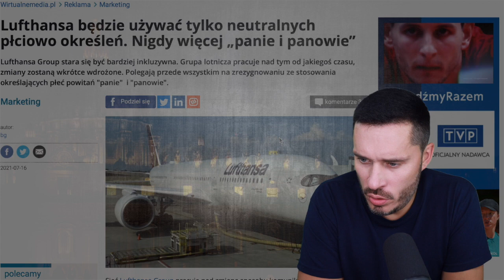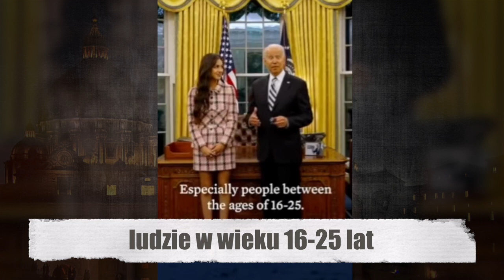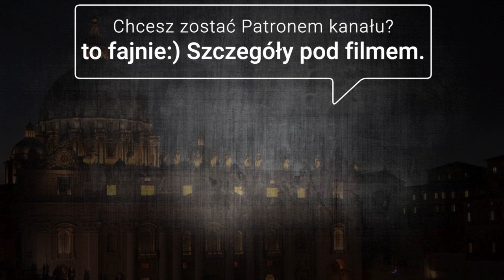SPRAWKI - Nowy Emotikon, Nagroda dla Księcia Harrego, Msza w Rycie Indyjskim i inne...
Wsparcie mojego kanału:
2. Na konto: 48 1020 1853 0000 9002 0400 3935
4. na YouTube: przycisk [WESPRZYJ] pod filmem

(odpowiedz koniecznie na 2 pytania)